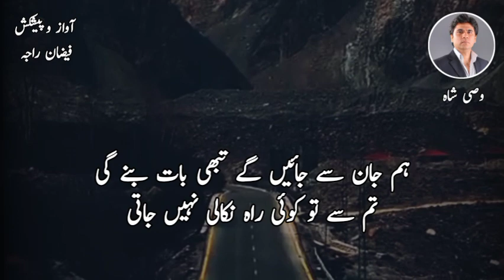Best Urdu Ghazal Of Wasi Shah | آنکھوں سے مری اس لیے لالی نہیں جاتی | Raja Faizan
Wasi Shah Poetry -آنکھوں سے مری اس لیے لالی نہیں جاتی | Raja Faizan - (Urdu Poetry Channel)

Urdu Poetry Of Wasi Shah
Urdu Ghazal :- آنکھوں سے مری اس لیے لالی نہیں جاتی
Recitation :- Faizan Raja

وصی شاہ کی اردو شاعری
  آنکھوں سے مری اس لیے لالی نہیں جاتی
یادوں سے کوئی رات جو خالی نہیں جاتی

اب عمر نہ موسم نہ وہ رستے کہ وہ پلٹے
اس دل کی مگر خام خیالی نہیں جاتی

مانگے تو اگر جان بھی ہنس کے تجھے دے دیں
تیری تو کوئی بات بھی ٹالی نہیں جاتی

آئے کوئی آ کر یہ ترے درد سنبھالے
ہم سے تو یہ جاگیر سنبھالی نہیں جاتی

معلوم ہمیں بھی ہیں بہت سے ترے قصے
پر بات تری ہم سے اچھالی نہیں جاتی

ہم راہ ترے پھول کھلاتی تھی جو دل میں
اب شام وہی درد سے خالی نہیں جاتی

ہم جان سے جائیں گے تبھی بات بنے گی
تم سے تو کوئی راہ نکالی نہیں جاتی